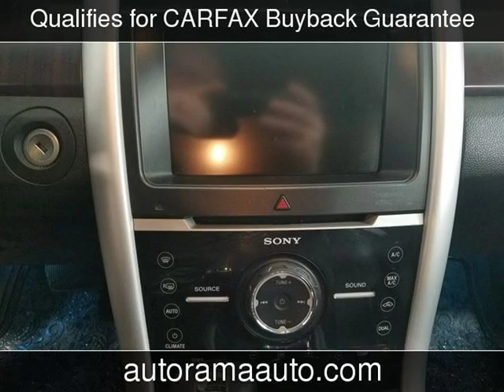2014 Ford Edge Limited Used Cars - Dickinson,ND - 2018-11-03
See more details about this used car This 2014 Ford Edge Limited with 86,341 miles is for sale at AutoRama Auto Sales.